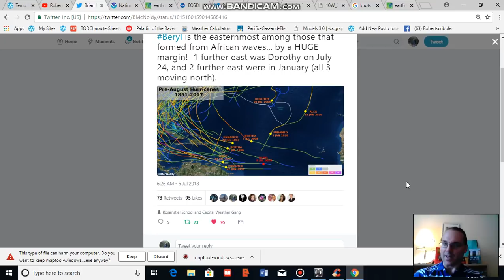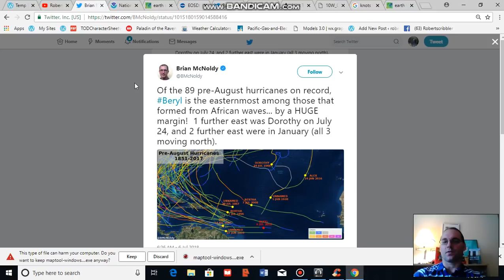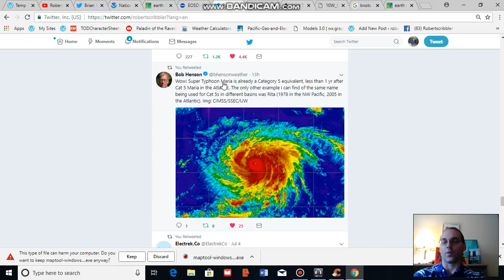Cape Verde Season Starts Early With Beryl; Maria, a Cat 5, Tracks Toward China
The first hurricane of the Atlantic season formed in a zone where we don't typically see storms gathering until August. A disturbance off the U.S. East Coast threatens even as much warmer than normal sea surface temperatures near the U.S. provide fuel for storm intensification. The western Pacific has also exploded into activity as Cat 5 Maria is expected to head toward China.